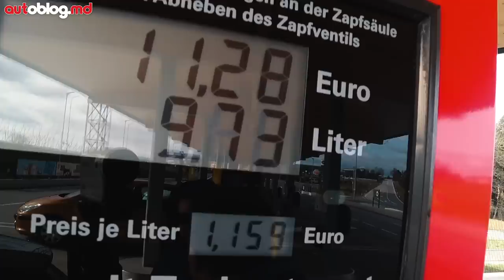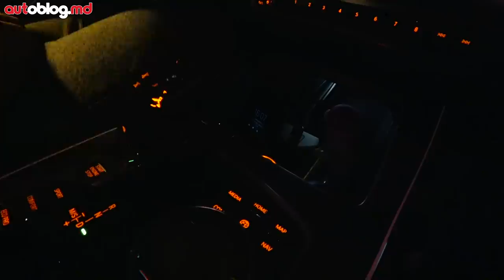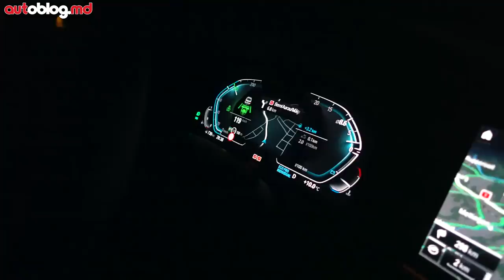De la Chişinău spre Salonul Auto de la Geneva 2019! Travel Vlog AutoBlog.MD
Echipa AutoBlog.MD în drum spre Salonul Auto de la Geneva! Detalii